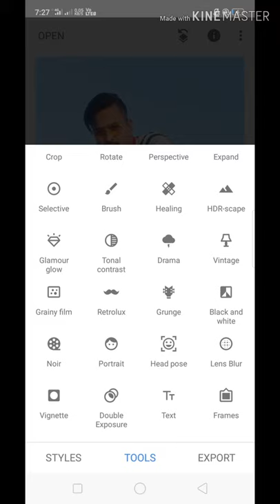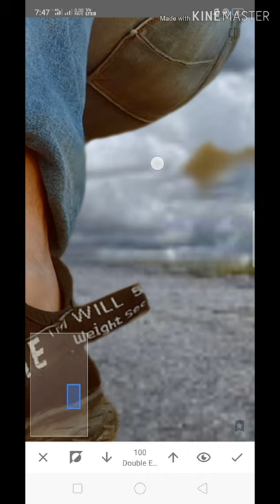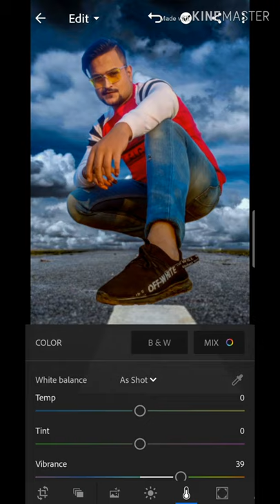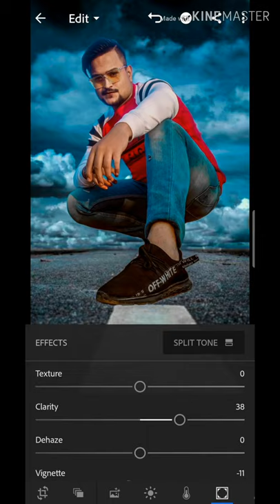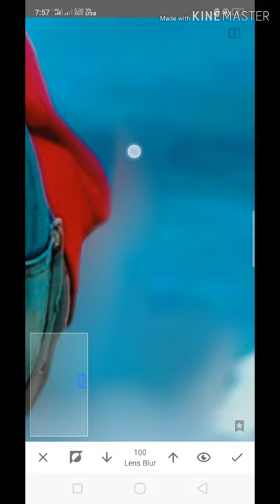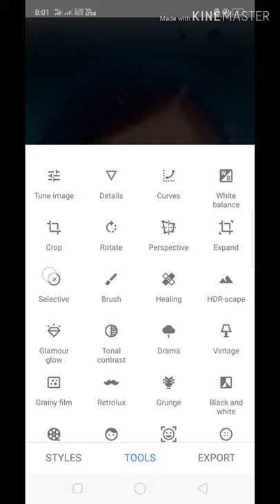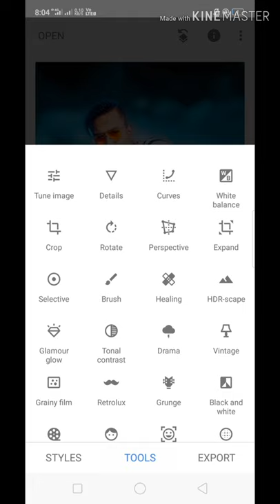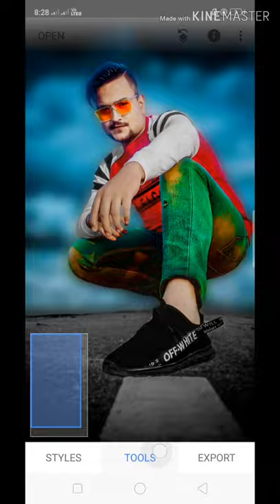Using + SNAPSEED++LIGHTROOM++ FULLY BACK GROUND CHANGE FULL PROCESS OF EDITING IN ANDROID PHONE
Asif khan editing 2020

     For more updates see you soon

Download for. Play store
(1). Adobe lightroom
(2) SNAPSEED